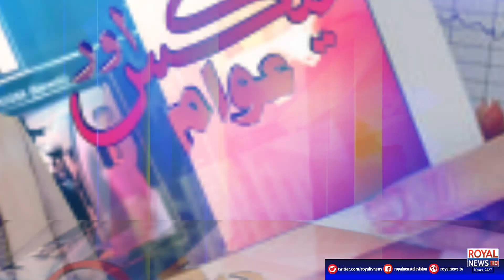Tex Our Awam 25 April 2021 Part 1